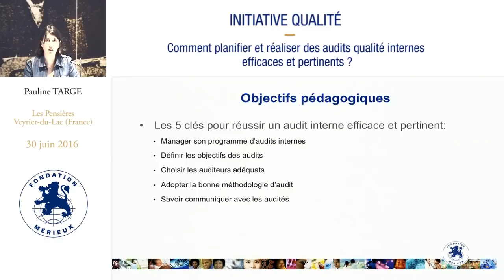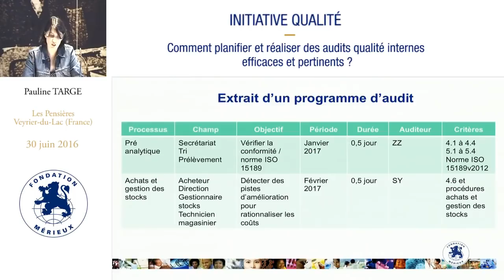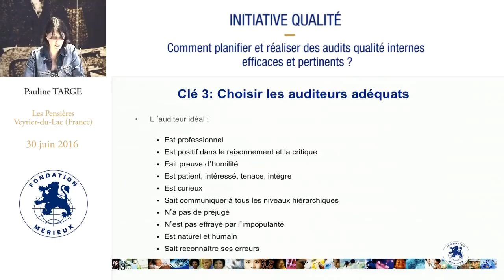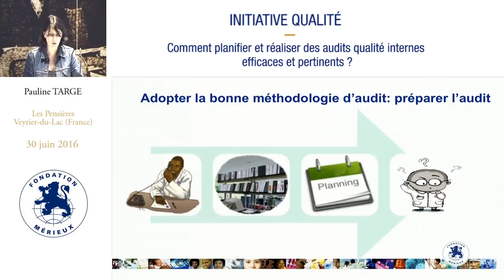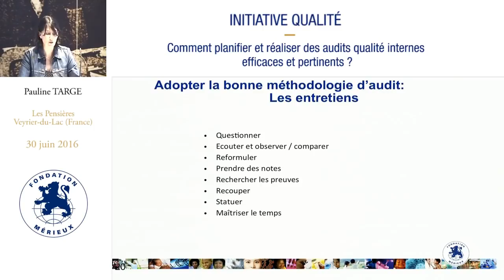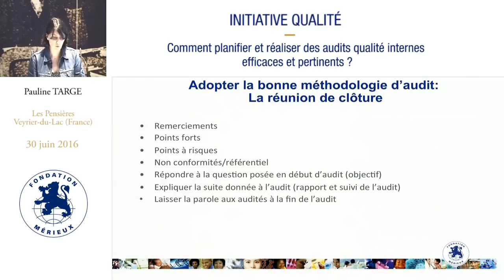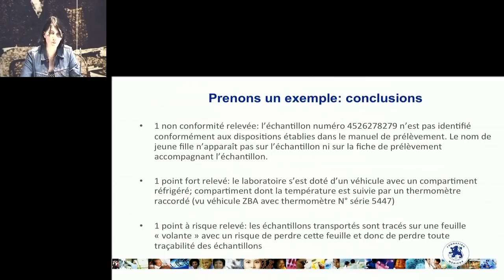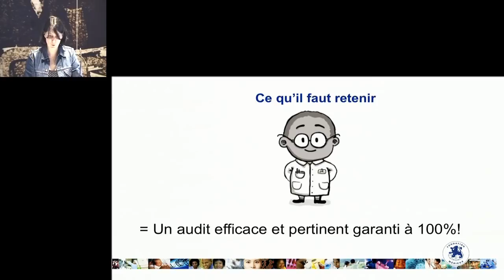Comment planifier et réaliser des audits qualité internes efficaces et pertinents ?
Intervenant : Pauline Targe - Axone Conseil
Durée : 31:47
Résumé : Ce support réalisé par Pauline TARGE est conçu à partir de la norme ISO 19011 :2011, qui décrit les lignes directrices pour les audits des systèmes de management. Pour réussir un audit interne efficace et pertinent, cinq points sont abordés :
Management du programme d’audits internes : comment planifier les audits sur une période donnée ? ;
Définit les objectifs des audits : pourquoi voulons nous réaliser un audit ? C’est-à-dire quelle en est la raison puis définir précisément les champs et les critères d’audit ;
Choisir les auditeurs adéquats : qui va réaliser l’audit ? L’auditeur devra posséder certaines qualités comme l’objectivité, en ce sens il ne peut auditer ses propres activités, avoir suivi une formation adéquate et être habilité ;
Adopter la bonne méthodologie d’audit : quels sont les étapes de l’audit ? L’audit doit être préparer en amont afin que les conclusions puissent être utilisées pour améliorer les pratiques du laboratoire. Les audits doivent être réalisés sur site, faire l’objet d’un rapport synthétique et également d’un suivi pour évaluer la pertinence et l’efficacité des actions d’amélioration mises en place au laboratoire ;
Savoir communiquer avec les audités : quelle attitude et quel comportement adopter pendant l’audit ? Être accueillant, disponible, attentif et souriant sont des traits très appréciés.

Summary: This webcast is based on ISO 19011:2011, which provides guidance on auditing management systems, including the principles of auditing, managing an internal audit program, defining objectives, selecting auditors, methodology and communication skills during audits.